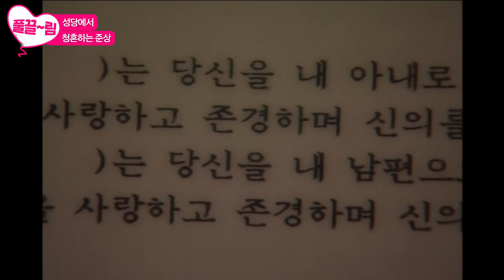[EP16-02] 결혼하자, 유진아🥰 [겨울연가] | KBS 방송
[EP16-02] 결혼하자, 유진아🥰

결혼을 앞둔 한 여자에게 죽은 첫 사랑과 닮은 한 남자가 나타나면서 벌어지는 일들을 그린 드라마